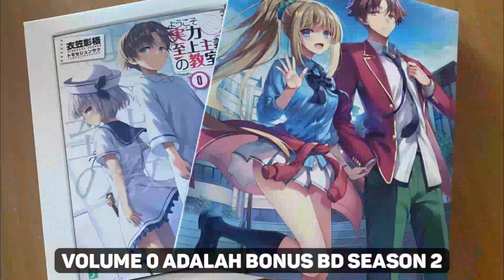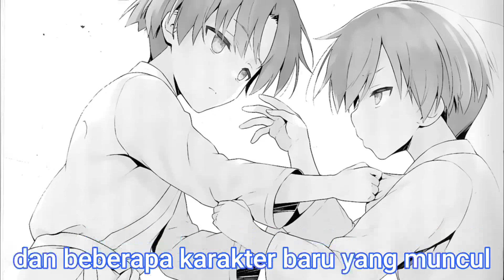Ayanokoji Pada Saat Masih di White Room | Spoiler Vol 0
Untuk bagian Sakayanagi sengaja ga kubahas,
soalnya percakapan Ayah Sakayanagi dan Sakayanagi di vol 0 ini sama dengan volume 11.

Dan menarik sih kalau semisal Yuki dimunculin lagi, bakal jadi civil war antara Kei sama Yuki.

Ayanokoji pernah duel dua kali sama Shiro, hasilnya 1x kalah dan 1x menang.

Diceritakan ada 3 Fraksi besar Yaitu:
Fraksi Naoe (Ayanopapa ada di fraksi ini)
Fraksi Kijima (sekolah elit salah satu program dari kampanye fraksi Kijima)
Fraksi Isomaru

▶Thumnail?